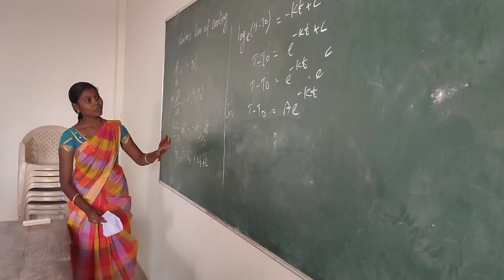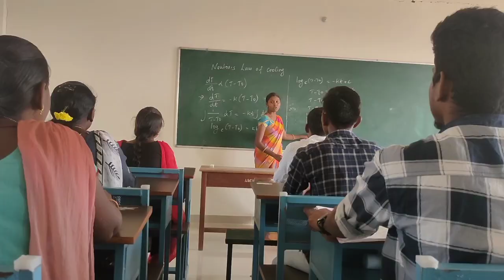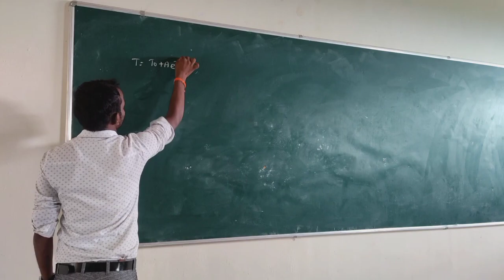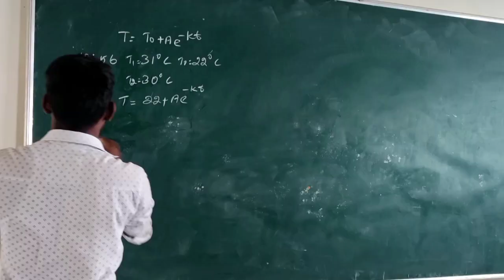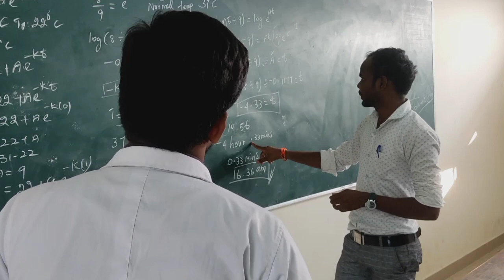THE MATHEMATICS DEPARTMENT | Short Film | Empty Mind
We create a Mathematics Short Film